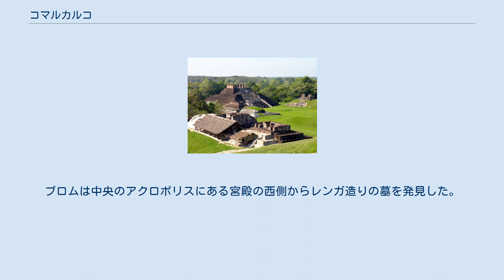コマルカルコ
コマルカルコ（Comalcalco）は、メキシコのタバスコ州の都市で、同名のムニシピオの筆頭市である。
古代マヤ遺跡で有名である。
 コマルカルコとはナワトル語で「コマルの家の場所」を意味する。
 コマルカルコは州都ビヤエルモサの北西に位置する。
2010年現在で、コマルカルコは41,458人の人口がある。
ムニシピオ全体では192,802人の人口がある。
 コマルカルコ遺跡 コマルカルコ遺跡は町の中心から2.5キロメートルほど北東に位置する古代マヤ遺跡で、古典期後期に栄えた。
古典期にはホイ・チャン（結んだ空）と呼ばれた。
土器および碑文からは、紀元前200年ごろから西暦950年ごろまで使われたと考えられる。
 中央の大アクロポリスには長い宮殿といくつかの神殿がある。
北の広場の東側に3つの神殿ピラミッドがある。
遺跡にはベラクルス、イダルゴ、グアテマラの石器や中央メキシコの影響を受けた図像が見られる。
もっとも大きな建造物はパレンケの建物をモデルにして造られた。
 マヤ遺跡のうちでもっとも西に位置し、他の遺跡とは異なる点が多い。
雨が多いため、陶製の管を使った排水施設を備えている。
また住居などの建造物は人工のマウンドの上に建てられる。
石灰岩がないため、他のマヤ低地の遺跡と異なって焼いたレンガを使い、近くのメキシコ湾から採れるカキの殻を焼いて作ったセメントで接着することによって建造物を造った。
焼く前のレンガの表面をひっかくことで作られた無数の落書きが残っているが、なぜこのようなことをしたのかはわかっていない。
 コマルカルコ遺跡は1869年にカール・ベレントによって発見され、デジレ・シャルネの1887年の本によって有名になった。
1925年にテュレーン大学のフランス・ブロムとオリヴァー・ラファージによって調査が行われた。
ブロムは中央のアクロポリスにある宮殿の西側からレンガ造りの墓を発見した。